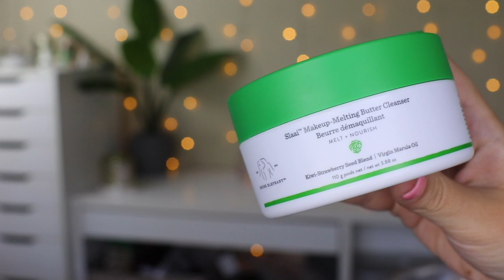May Favorites & Hate Its // Lots Of Drugstore!!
Products I Love, But Never Talk About

Check out Hello Fresh Here!
PRODUCTS MENTIONED
J.One Jelly Pack
Revlon Candid Foundation
Colourpop Dream St Palette
Colourpop The Zodiac Palette
Essence Pure Nude Highlighter
Fenty Beauty Gloss Bomb in Fussy
Drunk Elephant Slaai Makeup Melting Butter Cleanser
Pixi pHenomenal Gel
*Laneige Mousse Moisturizer
I received this product complimentary from Laneige.